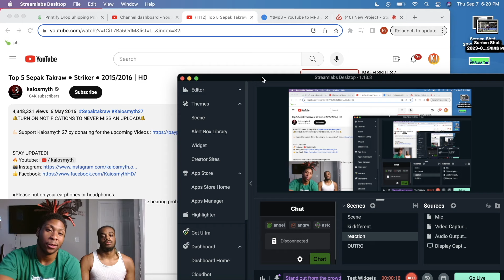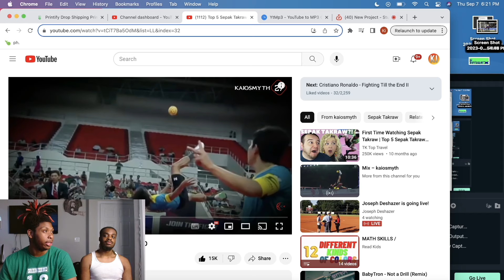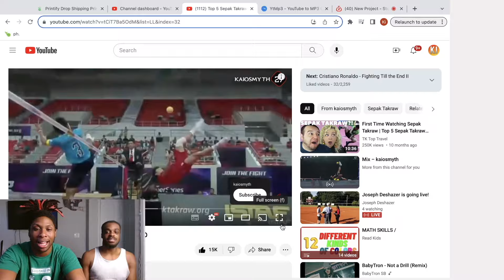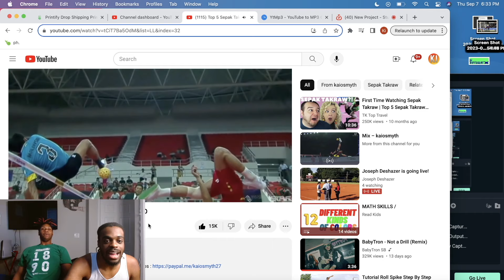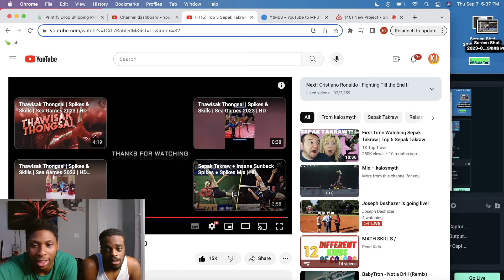Ki & Jdot in Disbelief Reacting to Top 5 Sepak Takraw ● Striker!